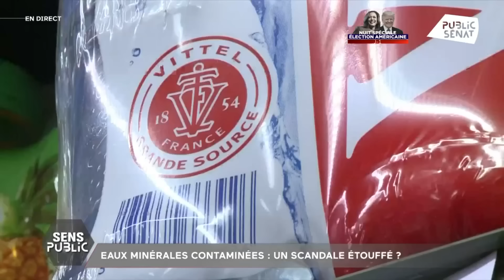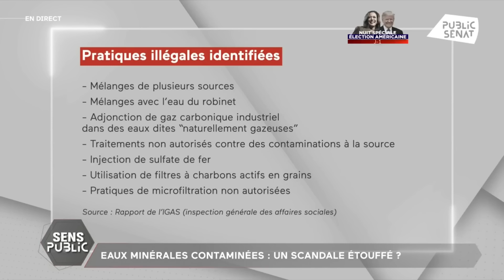Eaux minérales contaminées : Un scandale étouffé ?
En janvier 2024, le Monde et Radio France révélaient que depuis des années, le groupe Nestlé et d’autres grandes marques avaient fait subir des techniques de purification illégales à leurs eaux vendues comme étant « de source » ou « minérales naturelles ». Des traces de polluants éternels ou de contaminations microbiologiques d’origine fécale avaient ainsi pu être détectées dans les eaux du groupe. De quelles contaminations s’agit-il ? Quelle est l’ampleur de la fraude ? Pourquoi le gouvernement n’a-t-il pas immédiatement alerté les consommateurs ? On en discute avec la sénatrice EELV et rapporteure de la mission d’information relative aux politiques publiques en matière de contrôle du traitement des eaux minérales naturelles et de sources Antoinette Guhl, la journaliste à la cellule investigation de Radio France, Marie Dupin et Esther Crauser-Delbourg, économiste de l’environnement spécialisée dans les questions de ressources en eau.